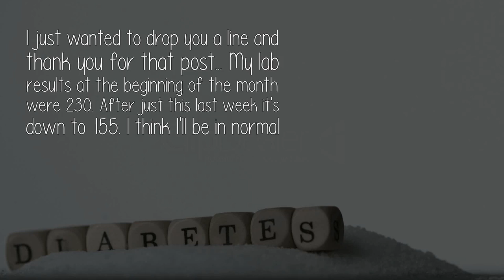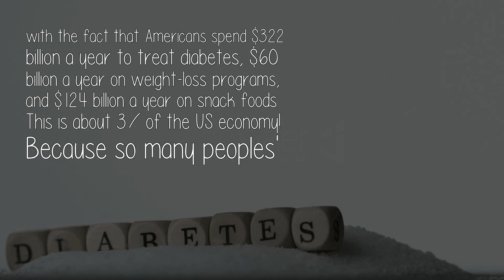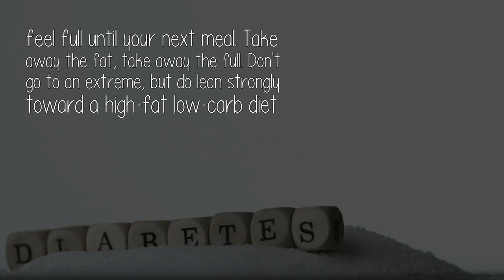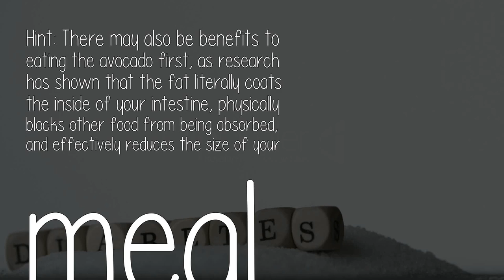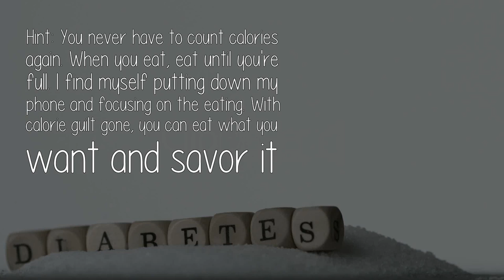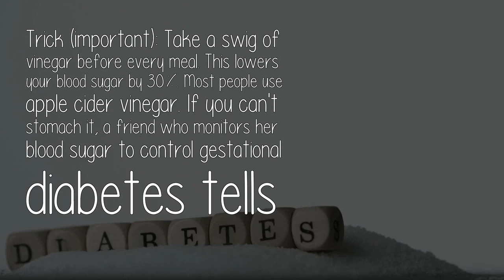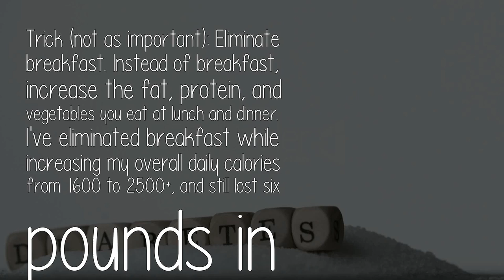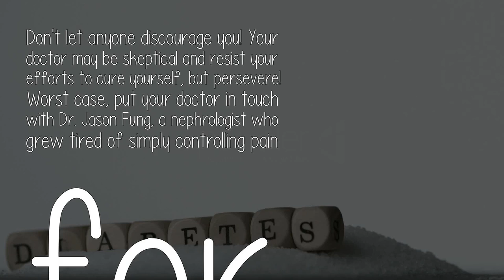The cure for type 2 diabetes is known, but few are aware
I recently posted to Facebook about a cure for diabetes and suggested someone try it. Just six days later, I received the following message from a friend:

Join our Diabetes Facebook group if you have questions or want the latest news